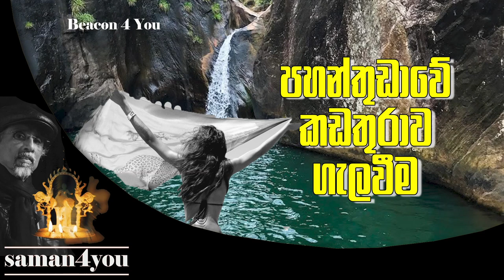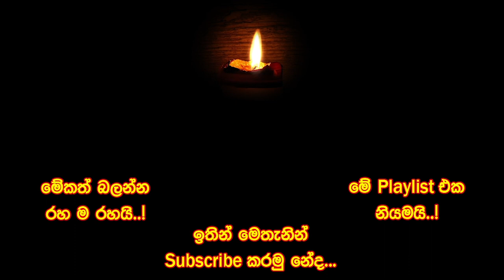Saman4You - Prog 192 - සියලු පසුබිම් තොරතුරු සහිත පහන්තුඩාවේ විස්තරේ... | Pahanthudawa Explanation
පහන්තුඩාව වීඩියෝවේ චරිත නිරූපණය කළ යුවල නීතිය ඉදිරියේ කළ වරද මොකද්ද? වීඩියෝවක සභ්‍ය අසභ්‍යතාව තීන්දු කරන නිර්ණායක මොනවාද? නිල් වීඩියෝ කර්මාන්තය ලංකාවට කෙතරම් දුරට බලපා තියෙනවාද? නිල් වීඩියෝ සහ සරාගී වීඩියෝ අතර වෙනසක් තියෙනවාද? මේක කලාවක්ද? කලාවකට සීමා සහ තහංචි පනවන්න පුළුවන්ද? ඩිජිටල් අවකාසයේ වාරණය යන වචනය අර්ථවත්ද නැතිනම් අර්ථශූන්‍යද?
ප්‍රශ්න ගණනාවක්.
මත ගණනාවක්.
නිරුවත, ලිංගිකත්වය, සදාචාරය හා සභ්‍යත්වය ආදී කරුණු ගැන එක්දහස් අටසිය ගණන්වල සිට මේ දක්වා විහිද යන සැබෑව දැනගන්න. සිත් කඩතුරා ගලවා දමන්න.
නිර්මාණවේදී අසෝක හඳගම සහ ජනාධිපති නීතිඥ ජගත් වික්‍රමනායක දක්වන කරුණු සමග ඔබට එකඟ විය හැකිද කියා බලන්න.
පහන්තුඩාවේ කඩතුරා උනා දැමූ කළ දිස්වෙන පහන්වැට දකින්න.